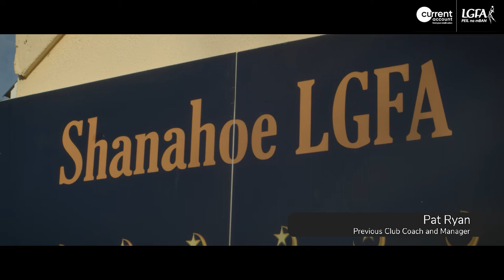Mikey Hyland: LGFA Overall Volunteer of the Year, in association with currentaccount.ie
The Lulu Carroll award at the 2020 LGFA Volunteer of the Year awards, in association with currentaccount.ie, was presented to a volunteer who has dedicated nearly 30 years of his life to his club.

A founding member in 1994, he's still involved after all these years.

At the start, his daughters lined out for the club, and now he's watching his granddaughters play!

Remarkably, this volunteer is still involved with every team in the club, from U6 to Senior, in some capacity.

He's an advisor, supporter, role model and leader, simply irreplaceable and the definition of dedication.

Our 2020 winner is Mikey Hyland from Shanahoe in County Laois - and in this video, we chat with people who know Mikey best.